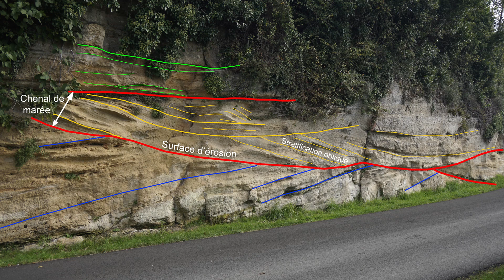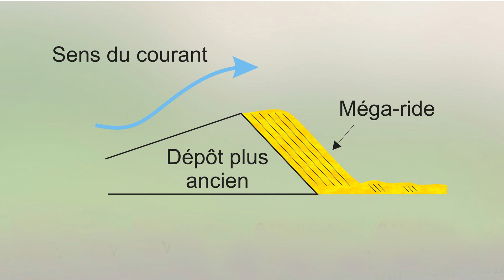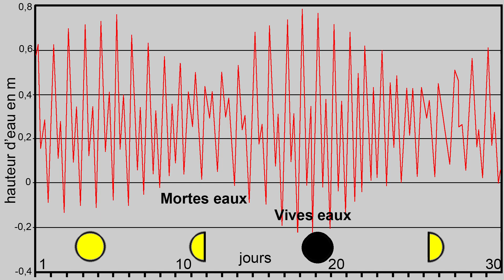Géologie Asques un bord de mer tropical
Description de la coupe géologique située au village d'Asque en Gironde. Il y a 30 millions un climat tropical règne sur la région. La mer envahit l'Aquitaine et y dépose des sédiments. Des figures sédimentaires, des fossiles, différents types de roches sont illustrés.